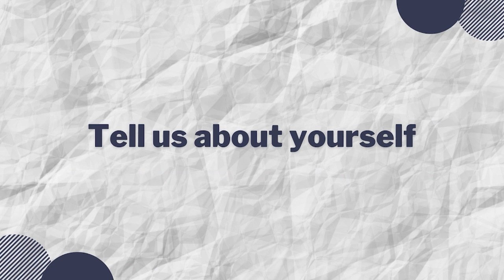How to be system engineer in TCS?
In this video we have with us Utsav Kumar Jha , who is System Engineer at TCS ( Tata Consulting Services)

Points covered in this video are :
1. Tell us about yourself
2. Skills required
3. Tips and resource
4. Roles and Responsibility

We hope this video will be helpful for the one who wants to join the same role as mentioned above.